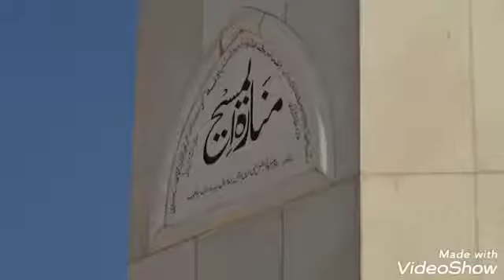Ae Qadiyan Dar ul Eemaan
Lyrics: Ae Qadiyan Dar ul Eemaan.
Voice: Mohammad Abdul Baari.
Poet: Maqsood Ahmad Naseem.
Video: Sudi Khan.